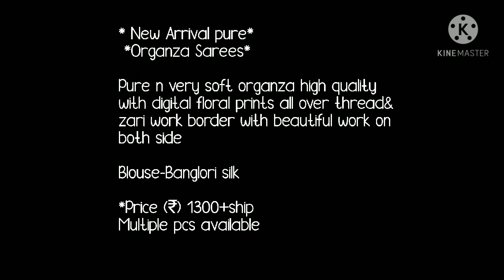Embroidery Heavy Border Work Digital Print Organza Silk Saree Floral Print With Price Part 2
Hello all
Todays video is  extension of embroidery saree  yesterday I had shared unboxing of organza silk saree with beautiful thread work border. heavy border embroidery work organza silk saree with plane banglori blouse pice. All over organza saree has beautiful digital print but this dogital print is having big flowers  and heavy border. new collection of organza silk saree. more colors added in similar catalog . beautiful colors abd border work done.heavy organza silk border. Due to big border and bog flower print saree gives extra ordinary view.Watch this video until the end.
2. organza saree with digital print
3. organza silk saree with embroidry
6. bella fashion world

1 . watsup for order: 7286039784
 2. no negotiations please
 4.Sorry, cash on delivery service is not available
 5.payment can send through RTGS,,google pay or paytm,account transfer.
 6.Dispatch will be with in 2 3 day after payment
 7.After dispatching we will send you courier number through watsup
 8.Depends on distance item will receive.normally 7 to 10 working days
 9.Take video at the time of parcel open
10.if you find any damages you can returned to same address
11.we supply all over  india,and overseases also.